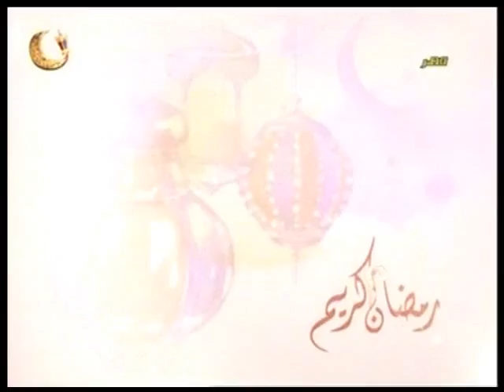الخيمه / مع رائد فن الواو الشاعر عبد الستار سليم والمخرج التلفزيونى اسماعيل الشيشينى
الخيمه / فن الواو فى الشعر المصرى|  مع رائد فن الواو الشاعر عبد الستار سليم والمخرج التلفزيونى اسماعيل الشيشينى